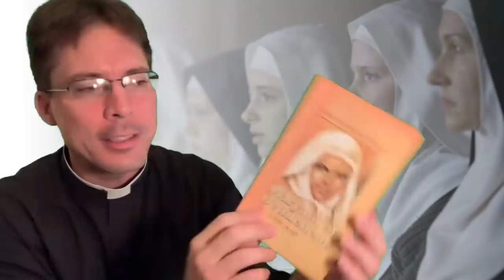Don’t Mess with Carmelite Nuns! - Fr. Mark Goring, CC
St. Joseph the Protector - A Nine-Day Preparation for Entrustment to St. Joseph